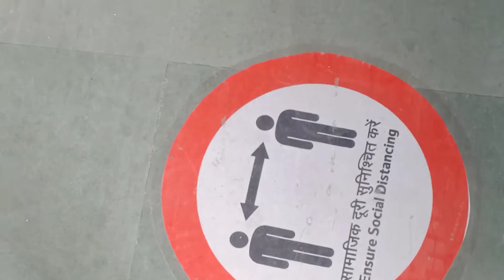काफी दिनों बाद मेट्रो , बहुत कुछ बदल गया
kafi dino ke baad metro ki ride hui ..short and simple video.. bonus: sona full masti

Musician: ASHUTOSH